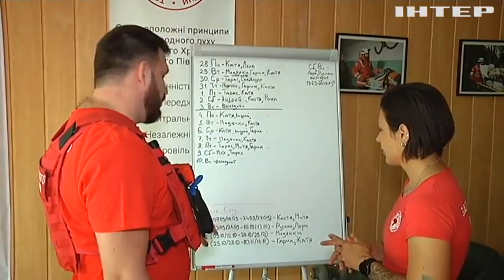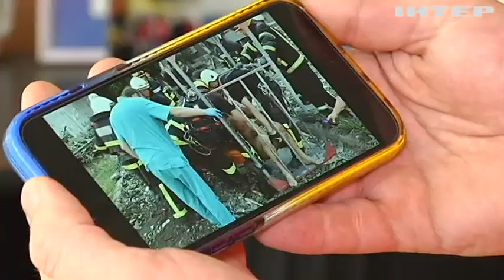На Миколаївщині працюють добровольці загону швидкого реагування